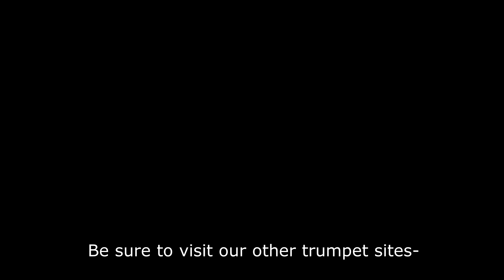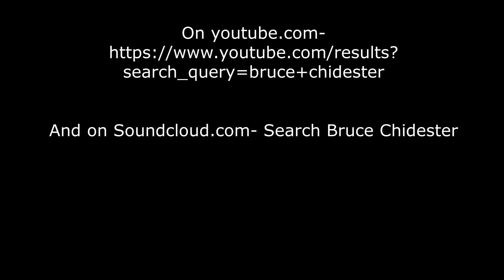Concert Etude- Trumpet Solo with Piano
This Solo with Piano backing track can be downloaded free of charge at..
"Free Sheet Music" Concert Etude- Trumpet Solo with Piano backing trac – Trumpet Ensemble Music